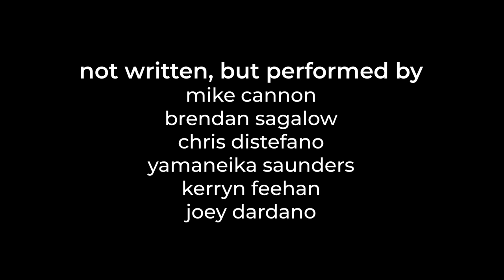Mike Cannon Presents: All Green Lights (Comedians on Edibles Doing Crowd Work)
Thank you for checking out my first ever episode of All Green Lights! Comedians take LEGAL edibles and then go onstage with no jokes or plan. Filmed live at New York Comedy Club in NYC. SPECIAL THANKS to Chef Gary at Happy Place NYC - best edibles in the biz. Find them on IG @happy_place.nyc

Not Written, but Performed by: Mike Cannon, Chris Distefano, Joey Dardano, Yamaneika Saunders, Brendan Sagalow, Kerryn Feehan
Edited by: Nicole Lyons
Produced by: Pinch Productions - Emilio Savone, Scott Lindner, and Mike Cannon